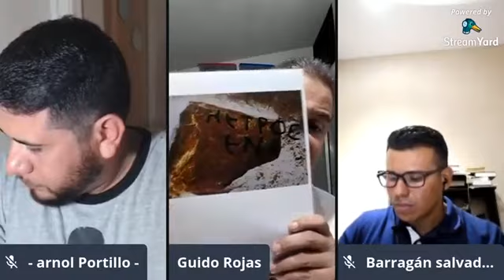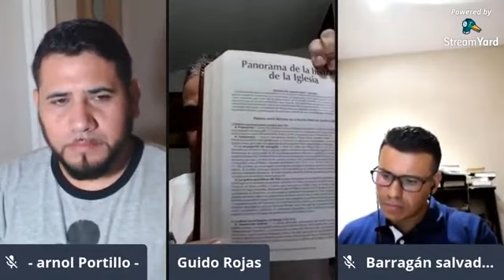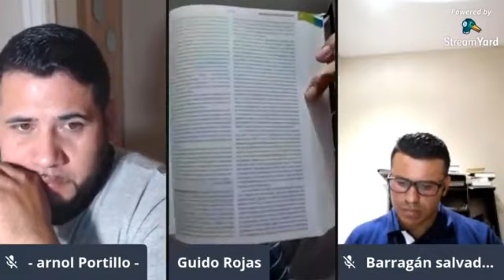Sucesión apostólica fallida Guido Rojas VS Salvador Barragán